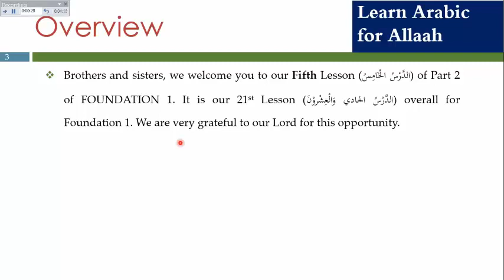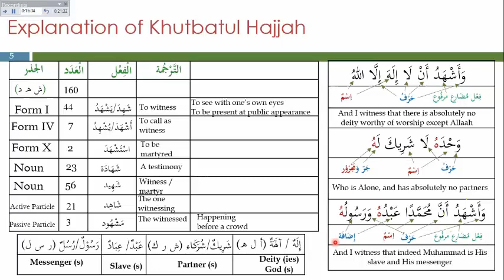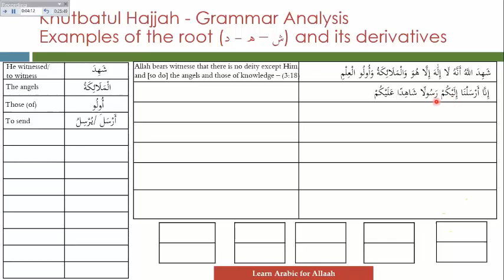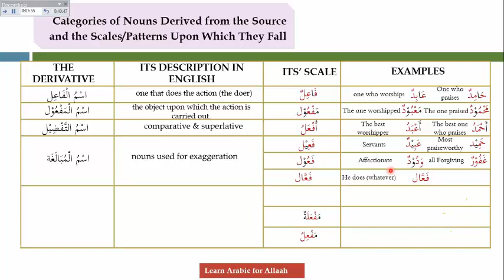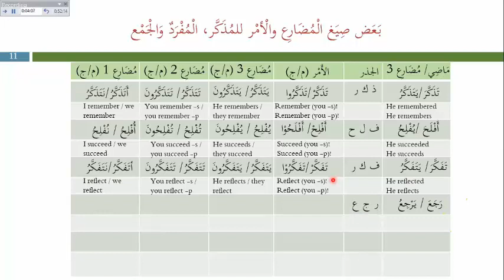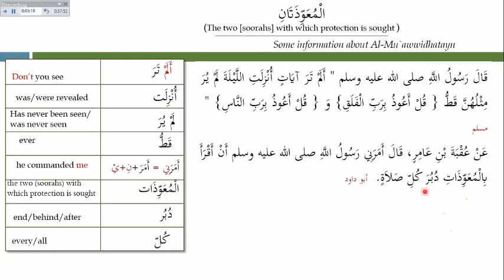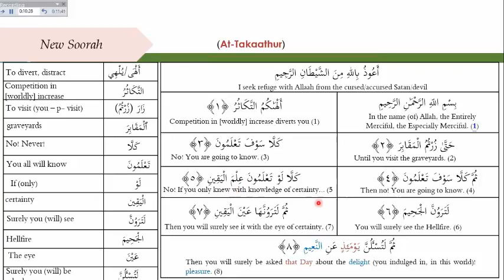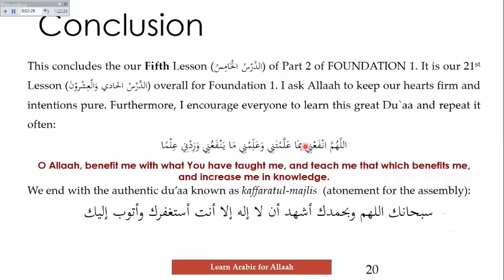21. LAA Lesson 21. Categories of Nouns derived from the Source (مصدر)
This video not only contains the categories of nouns that are derived from their sources, but it also contains an analysis of a part of Khutbatul Hajjah, a revision of An-Naas with an explanation of Ghunnah on the Noon and meem if they have shaddah, an explanation of Soorah At-Takaathus, at-Tahiyaat and some basic information concerning the different parts of the Upper palate (our Tajweed section)